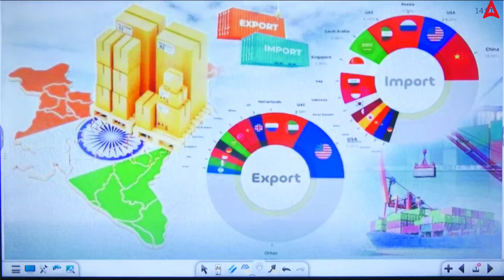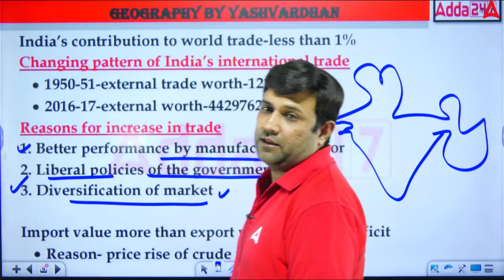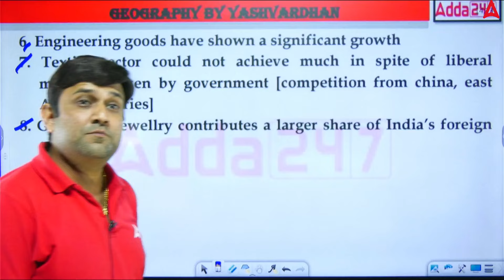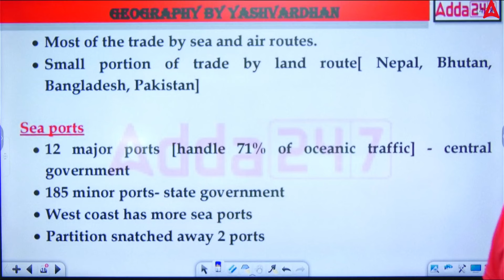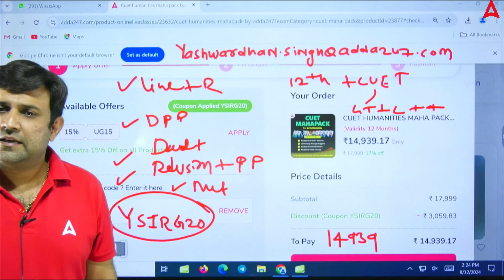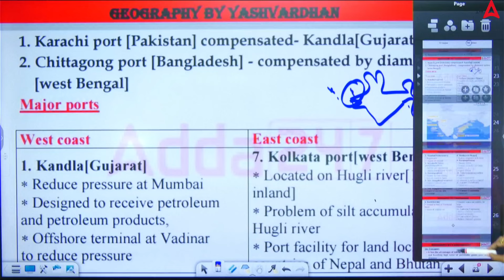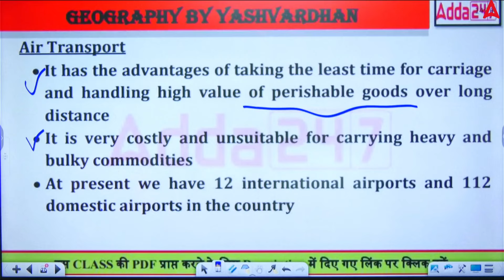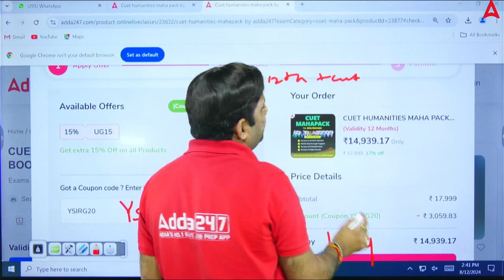Class 12 Geography International Trade in One Shot | By Yashwardhan Sir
Prepare for your Class 12 Geography Board Exam 2025 with this one-shot explanation of "International Trade" by Yashwardhan Sir. In this video, you'll understand the key concepts of international trade, its importance, types, and the role of various international organizations. This comprehensive session will help you grasp the essential points for scoring well in exams.